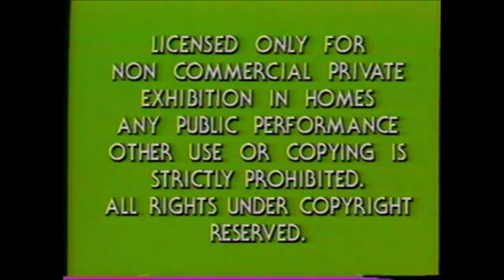Opening to The Blue Iguana 1988 VHS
Here's the opening to the 1988 VHS of The Blue Iguana and here's the order
1. Warning Screen (Acid Trip)
2. Paramount Pictures Logo (with Fanfare)
3. Start of film
That's all